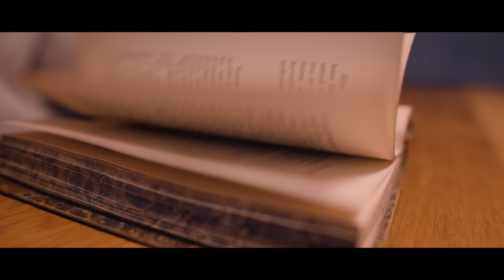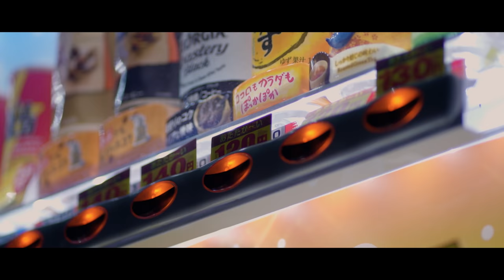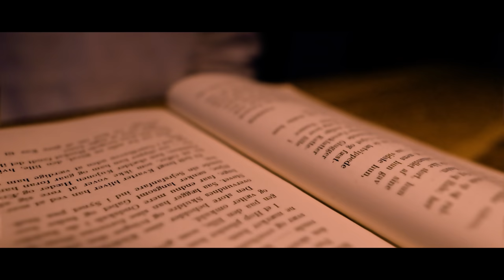Jiwa Jiwa (In My Mind) Official Music Video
Directed by: Mr. Takux